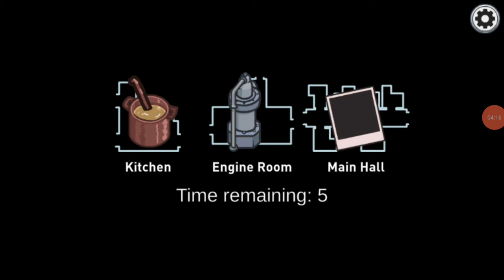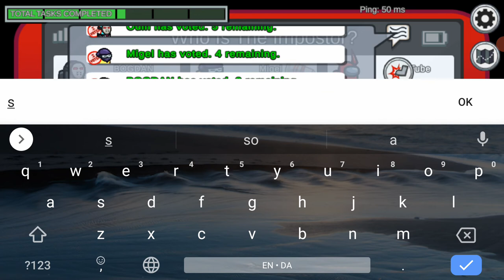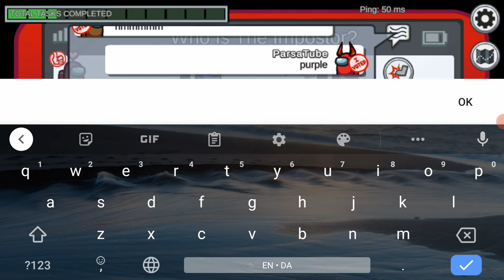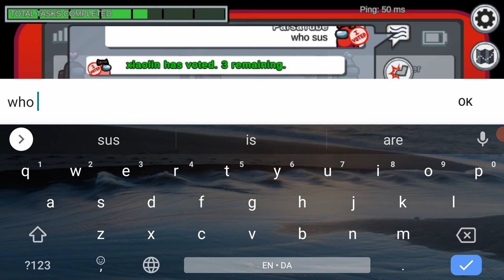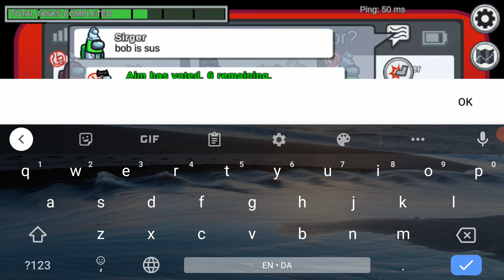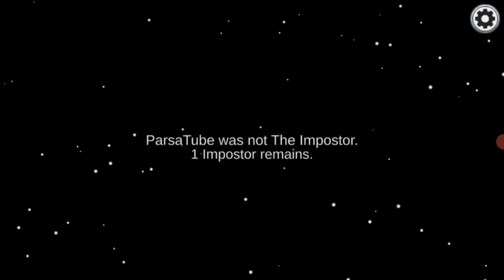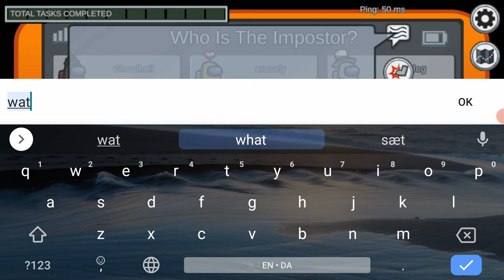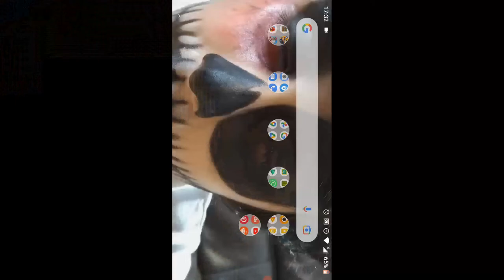Playing Among Us EP2- I was Imposter to many times!!!!